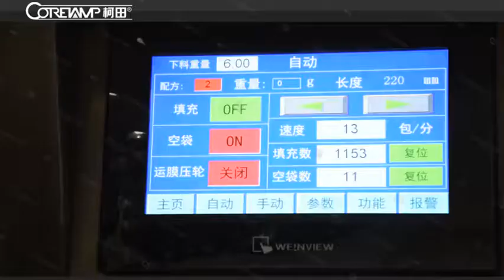Popular factory powder flour packing machine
This is a ZV-620D  model powder packaging machine.The machine have beautiful design. It can pack various powdered products such as coffee powder, milk powder, flour, walnut powder, etc.
Jasmine
Foshan City Coretamp Packing Machinery Co., Ltd.